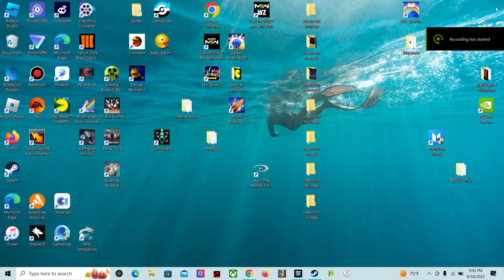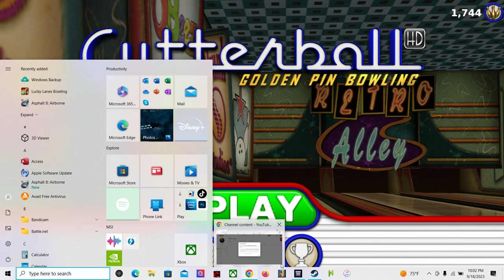gutterball more trick shots